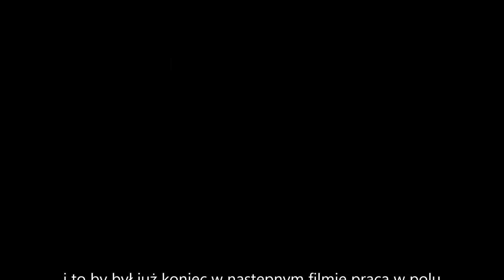Remont sieczkarni z-364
przygotowanie sieczkarni silosokombajn z-364 do sezonu Ursus c-360